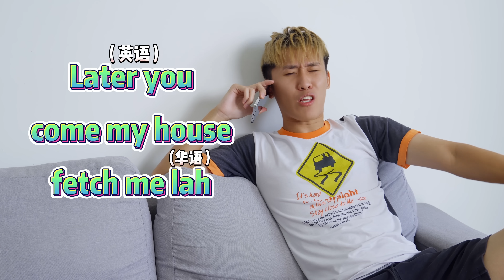在大馬的第一天 VS 一年後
我愛馬來西亞❤️

【演員】
1. 林BIG咏

2.  爆牙哥 Roland Kiew